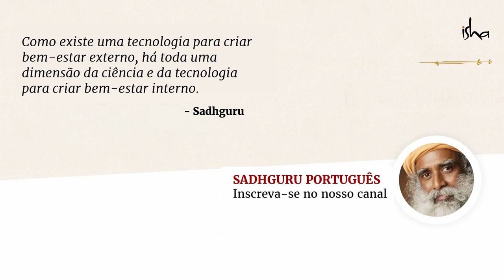Yoga: Como o Alinhamento Físico e Energético Beneficiam a Sua Saúde | Sadhguru Português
Sadhguru responde a uma pergunta sobre os benefícios do yoga para saúde e explora exatamente como o yoga ajuda você a se manter saudável. Ele fala sobre o corpo energético e seu papel na manutenção da saúde física e psicológica e explica como a manutenção da vibração do corpo energético garante uma vida saudável.